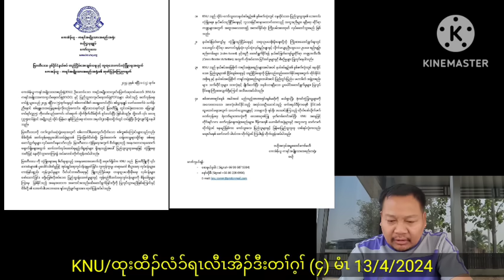KNU/ထုးထီၣ်လံၥ်ရၤလီၤအိၣ်ဒီးတၢ်ဂ့ၢ် (၄) မံၤ 13/4/2024